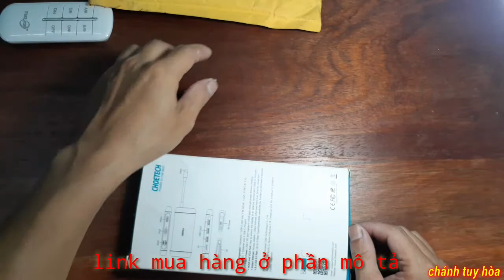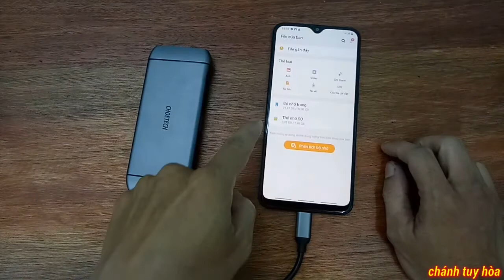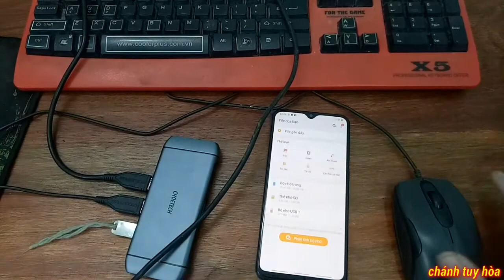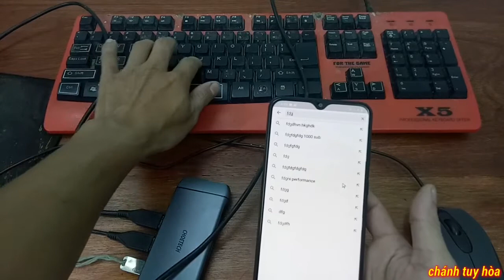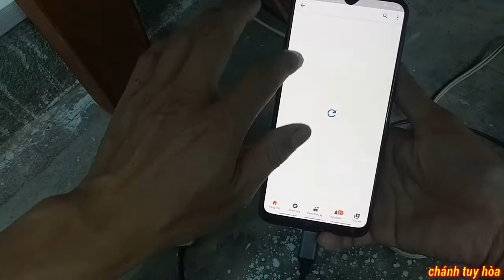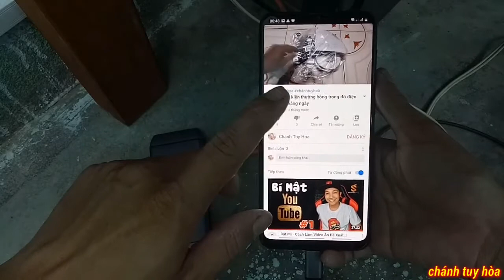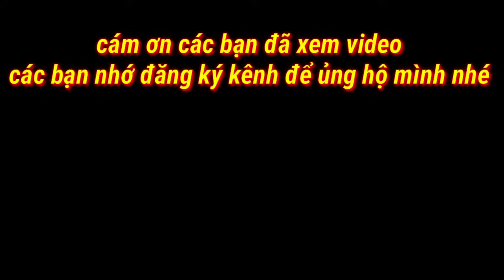Biến điện thoại của bạn thành một chiếc máy tính trong một nốt nhạc | HUB USB TYPE C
Xem video khác
Sửa máy quạt mất nguồn

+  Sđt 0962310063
© Bản Quyền Thuộc Chánh Tuy Hòa
© Copyright by Chánh Tuy Hòa  ☞ “Do not Reup”